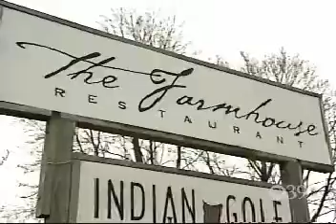PBS 39 Tempo - Show 430 - Seg 4 - PA Prefered Best Chef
Alice goes to Emmaus PA to taste the cooking of PA Prefered Best Chef, Mike Adams, chef and co-owner of the Farmhouse Restaurant.